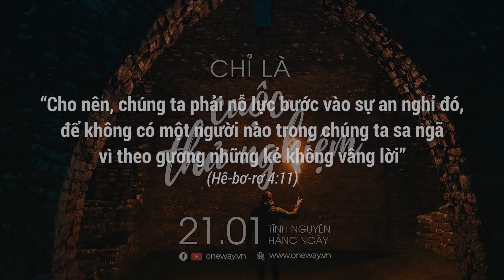Chỉ Là Cuộc Thử Nghiệm | Oneway Radio - Tĩnh Nguyện Hằng Ngày 21/01/2022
Trong cuộc sống, chắc hẳn không ít lần chúng ta đối mặt với những thách thức, khó khăn. Là người thuộc về Chúa, chúng ta cần hiểu rằng Đức Chúa Trời có thể làm được mọi sự, giải quyết mọi nan đề. Những khó khăn mà chúng ta đối diện chẳng qua chỉ là một cuộc thử nghiệm của Chúa, để xem chúng ta có thực sự tin cậy và vâng lời Ngài hay không.

Hôm nay, ngày 21/01/2022, chương trình Tĩnh Nguyện Hằng Ngày thân mời quý thính giả cùng suy gẫm Lời Chúa với tác giả Missey Butler qua chủ đề CHỈ LÀ CUỘC THỬ NGHIỆM